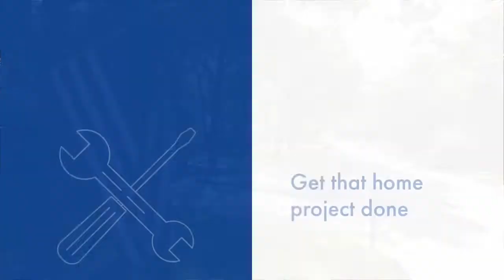Neighborhood Network News │ July 27, 2022